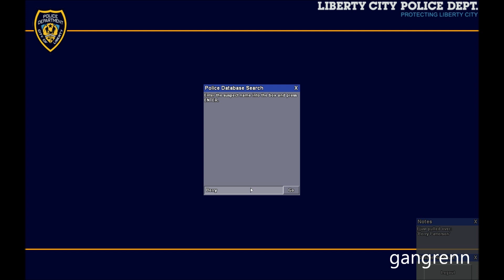GTA4:EFLC - NYPD unmarked traffic control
a unmarked NYPD unit on a traffic control